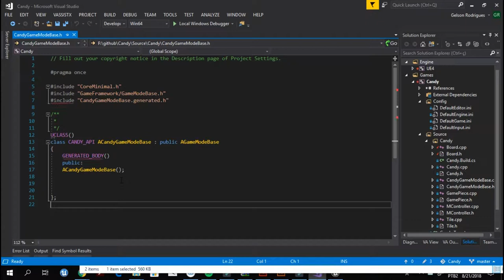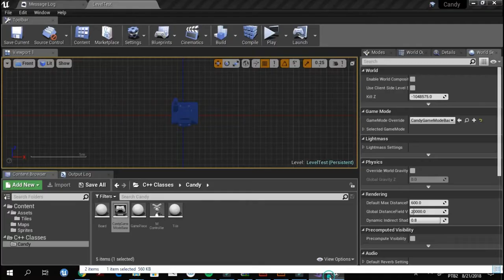Match-Three Puzzle Game like Candy Crush